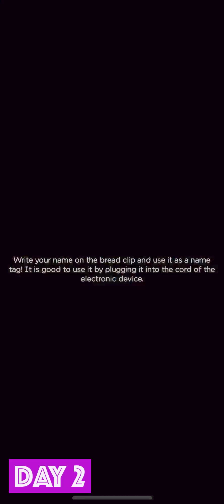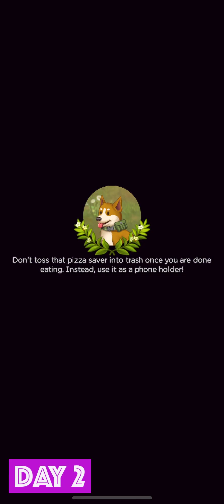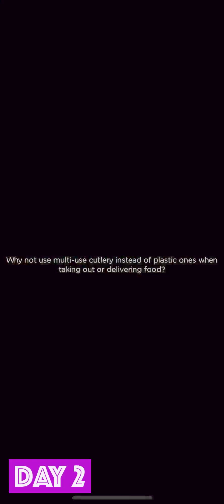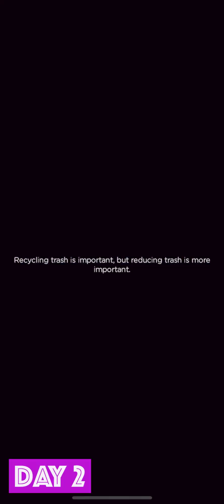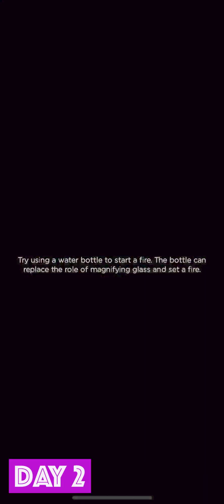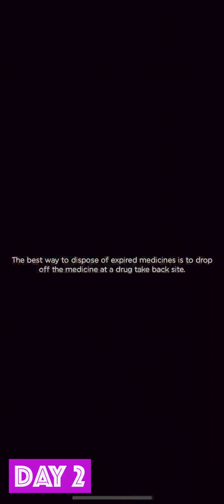Merge Survival: Wasteland (Day1 - Day2) - Review 2/5, Game Play Walkthrough No Commentary 2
Merge Survival: Wasteland - Review 2/5, Game Play Walkthrough No Commentary 2

Provider: Sticky Hands Inc.
Release Date: May 14, 2023
Age Rating: 4+